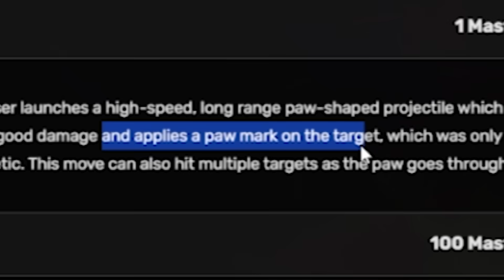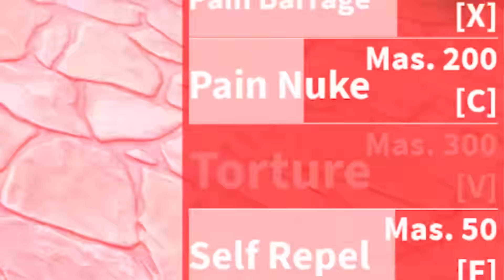J'AI MAITRISER LE FRUIT LE PLUS NUL DE BLOX FRUITS !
Dans cette vidéo je suis devenu Bartholomew Kuma ...

🎮MON PSEUDO ROBLOX: BeOnePourcentt
🛒MON MATERIELS: